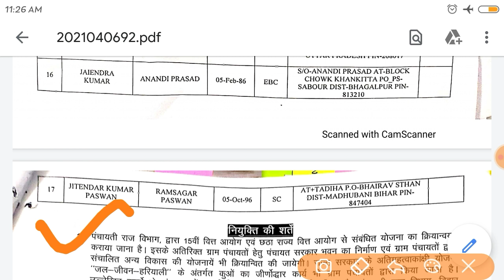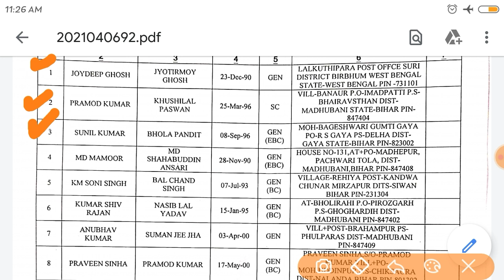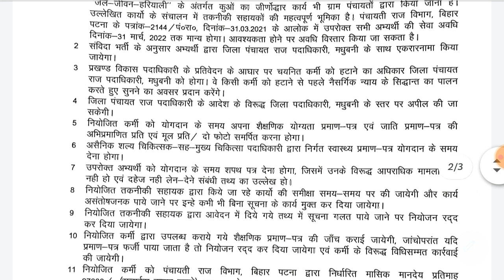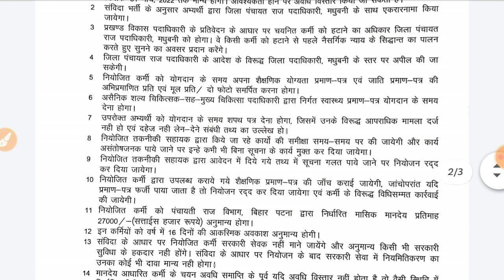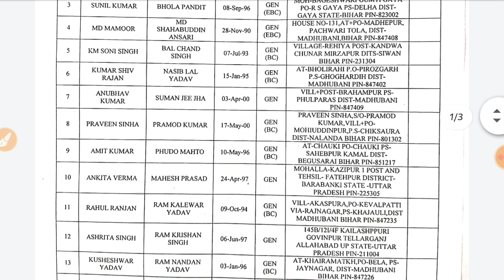PRD -तकनीकी सहायक मधुबनी के लिए 2nd List जारी कर दिया गया है| Big Update| Good News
technical Assistant ( तकनीकी सहायक) मधुबनी द्वारा 2Nd List जारी कर दिया गया है ।